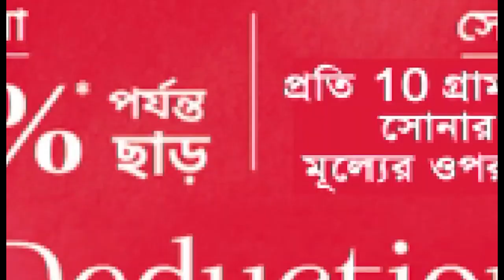Uttar Dinajpur : প্রাক্তনীদের নিয়ে মহামিলন বিদ্যাচক্রে | Times14 Bangla